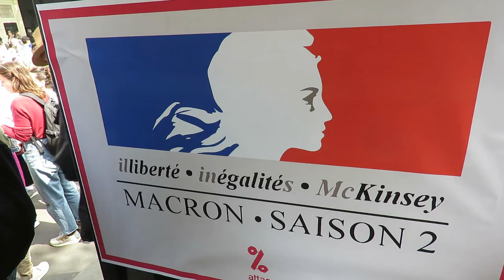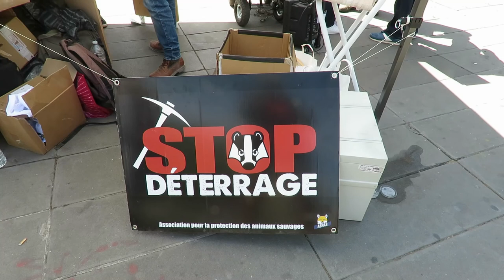liberté et vérité